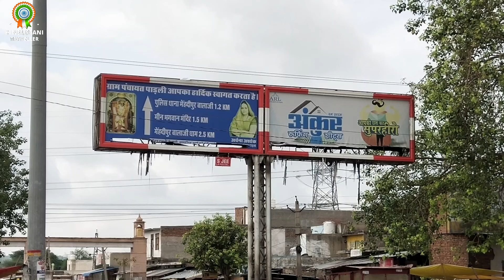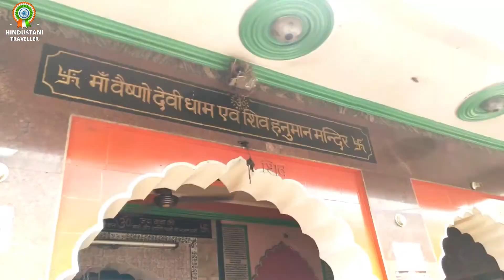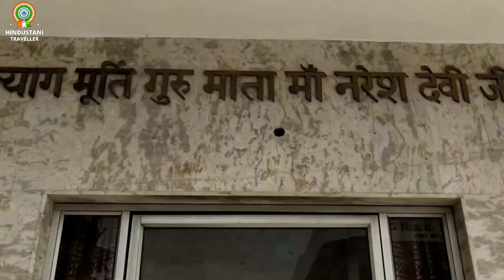मेंहदीपुर बाला जी। Mehandipur Balaji Full video | मेहंदीपुर बालाजी चमत्कारी दरबार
The temple of balaji maharaj built in mehandipur is very famous especially in northern part of india .The first Mahant of the temple was Shri Ganeshpuriji Maharaj and the present Mahant of the temple Shri Naresh Puriji Maharaj is very strict to follow vegetarian and reading holy books.

It is believed that a person who is suffering from evil spirits (Sankatwalas) get relief from distress by methods like Arji, Sawamani, and Darkhast. Bhog of Boondi ke laddu offering to Shri Balaji Maharaj, Rice and Urad pulse to Bhairav Baba (Kotval Kaptan, head of army and Shri Pretraj Sarkar king of evil spirits). Saturday and Tuesday are the busiest days in the temple because both these days are the days of hanumanji . Some other temples near balajitemple are Shri Sitaram Darbar, samadhi Wale Baba (the first mahant), are some important temples in Mehandipur Balaji.